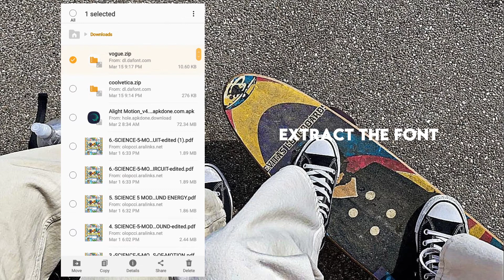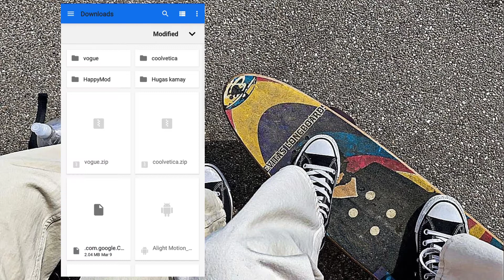How to import fonts in alight motion